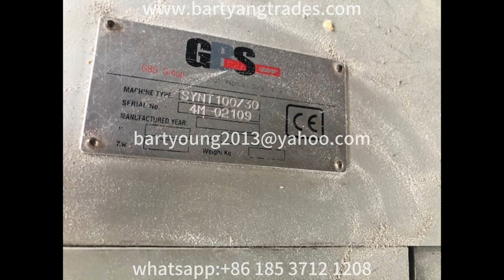Used GBS Italy European Brand Flour Mill Roller mills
18 pieces of genuine Italy GBS Brand Flour Milling Rollermills, Wheat milling machines for hard/soft wheat milling process. Excellent Running Condition, We bought the wheat milling roller mills in year of 2019 and the machines were shut down in year of 2012, all 18 pcs Rollermills are 300/1000 and total milling capacity is 350Tons per 24hrs.

Supplier Information:
Company Name: Bart Importing And Exporting Limited.
Contact Person: Bart Yang.
Buhler Airlock: USD300-USD350/pc.
Buhler Flow Scale: USD5000-USD5500/pc.
Buhler Flow Balancer: USD1500-USD2000/pc.
Buhler Impact Detacher: USD1500-USD2000/pc.
Buhler PLC control Unit Cabine: USD5000/set.
Buhler MQRF46/200: USD11500-USD13000/pc.
Buhler MKLA Bran Finisher: USD5000-USD6000/pc.
Sangati Purifer: USD8000-USD10000/pc.
Place of Shipment: Shanghai Port, China
Delivery Time: Confirmed by Ordering Quantity.
Packing Item: Wooden Box or wooden sticks.